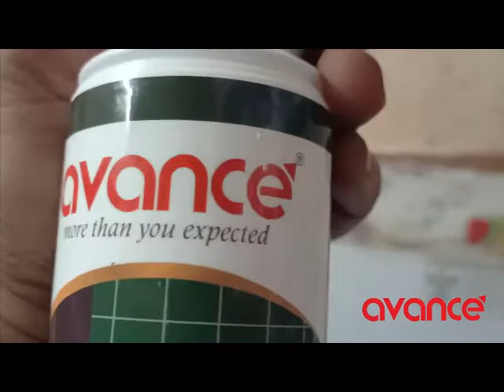Avance Chimney Cleaner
Avance Multi-Purpose Oily Surface cleaner is a kitchen cleaner which can be used to clean chimneys, cook tops, stoves, tiles etc. It can clean light vegetable non-burnt oil with ease. Just spray scrub and wipe. (Its not recommended for burnt oil stain, Utensil, Kadai, Tawa, Sinks, Taps, Bathroom tiles & Painted surfaces)